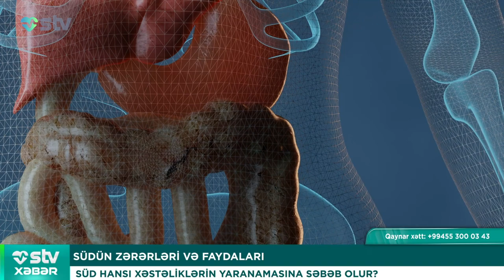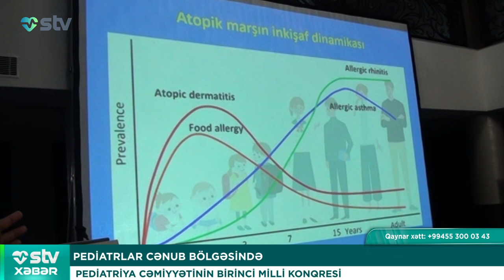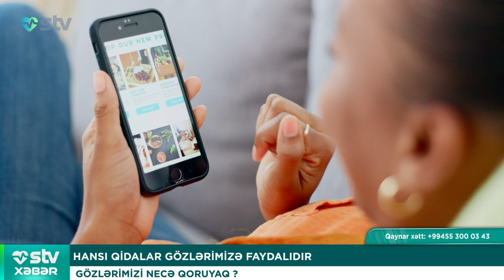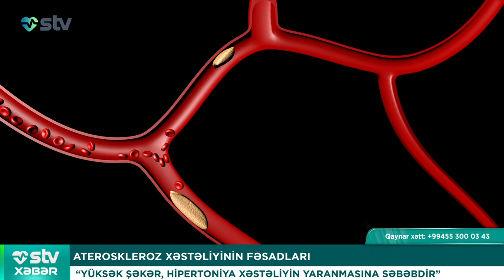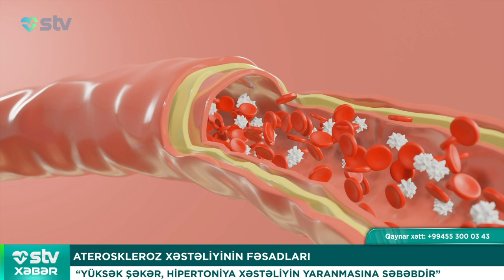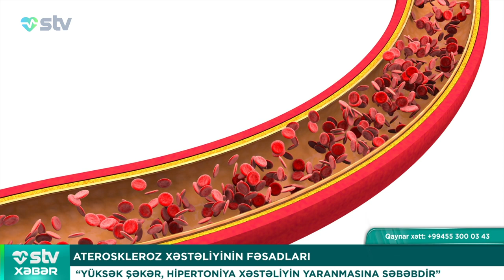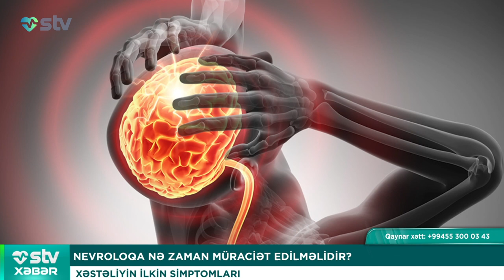SÜDÜN ZƏRƏRLƏRİ VƏ FAYDALARI - STV XƏBƏR